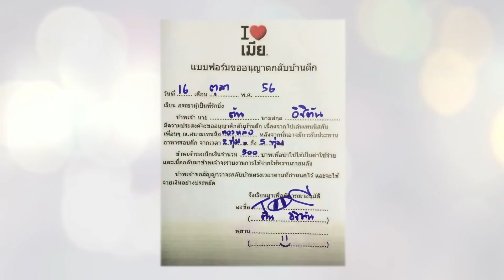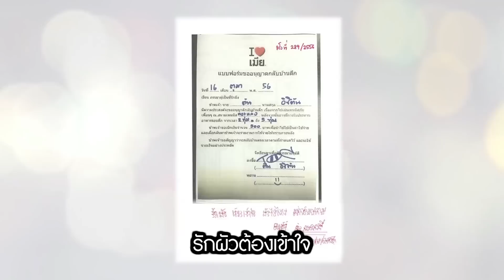Club Friday SHOW ตัน & อิง ภาสกรนที [EP.68] วันที่ 28 พฤษภาคม 2559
Club Friday SHOW  พบกัน ทุกวันเสาร์ เวลา 19.00 น. ทางช่อง GMM25